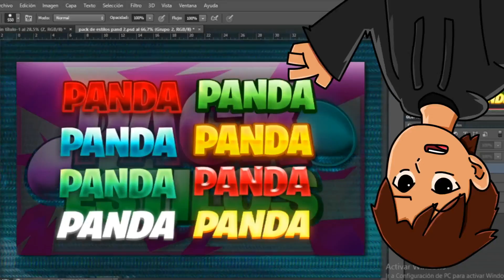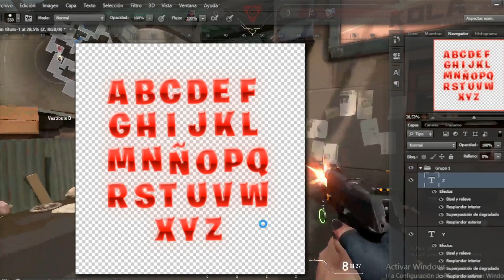🔥Mega Pack Estilos De Letras 2021 PC y Android/ Pack De Estilos De Letras Photoshop 2021/ Style Pack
TITULO:
🔥Mega Pack Estilos De Letras 2021 Android y Pc/ Pack De Estilos De Letras Photoshop 2021/ Style Pack🔥

🐼: GRACIAS Cracks Espero les guste Y tambien espero que esten muy buen y enserio gracias por su apoyo y pues los quiero y mandame un saludo en los comentarios y dime de DONDE ME VEZ